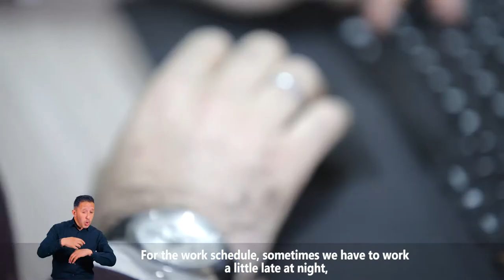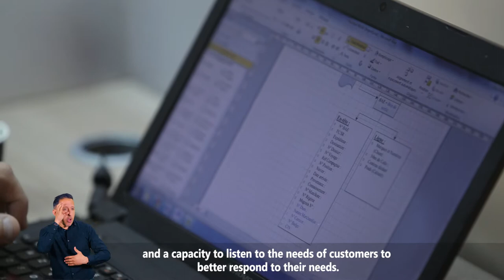Un métier en 3 minutes - Ingénieur système d'information - Career Center (English subtitles)